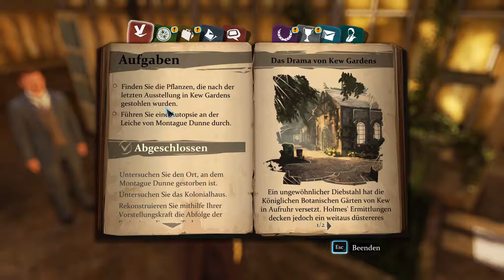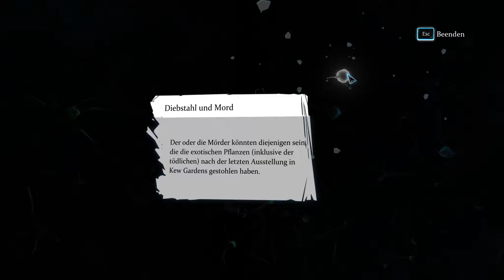Sherlock Holmes: Crimes and Punishments #23 🔍 Ein zufällig merkwürdiger Todesfall 🔍 Let’s Play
Du bist der berühmteste Detektiv aller Zeiten: Sherlock Holmes! Setze deine beeindruckenden Talente als Detektiv ein, um sechs spannende und abwechslungsreiche Fälle zu lösen: Morde, Vermisste, spektakuläre Diebstähle und umfangreiche Ermittlungen, welche dich manchmal in das Reich des Fantastischen entführen.